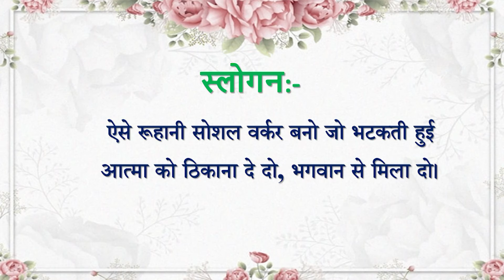Aaj ki Murli se... Slogan 30-09-2024 by BK Sunaina Behen from Om Shanti Retreat Centre, Delhi-NCR